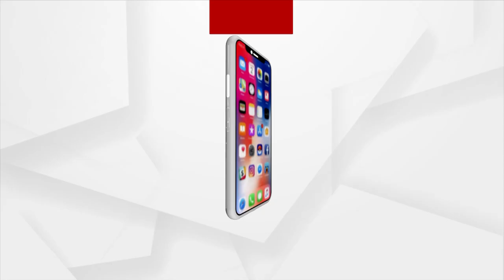ମହାପଞ୍ଚାୟତ : 'ମକା ଅମଳ ଯନ୍ତ୍ରଣା'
'ମକା ଅମଳ ଯନ୍ତ୍ରଣା'
ଦେଖନ୍ତୁ ନବରଙ୍ଗପୁର, ଉମରକୋଟରୁ ମହାପଞ୍ଚାୟତ
ରବିବାର ରାତି ୮ଟା ରେ